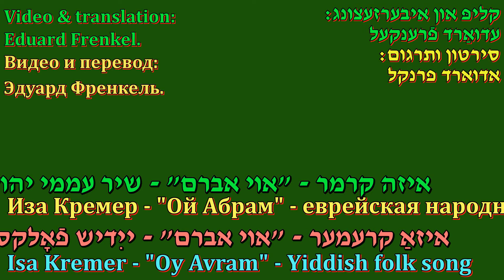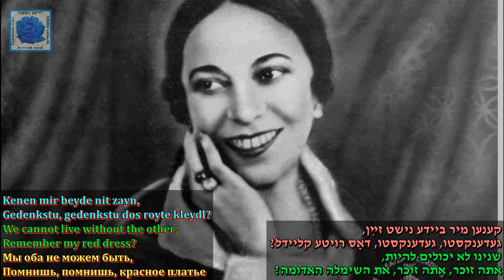Isa Kremer Oy Avram Yddish Folk Song